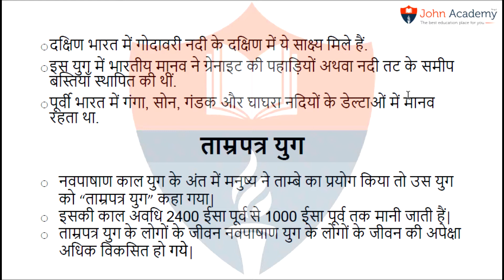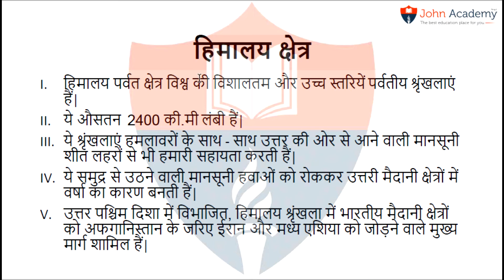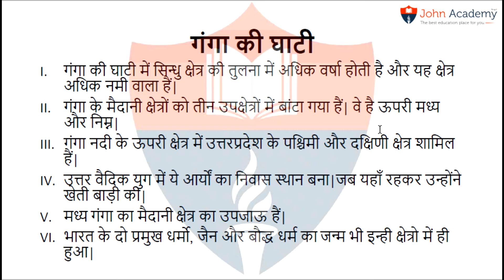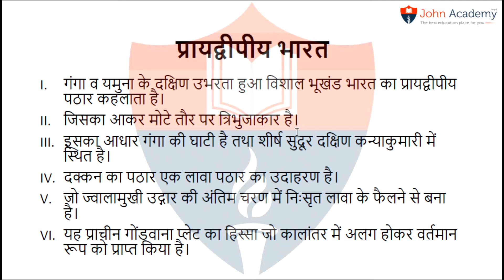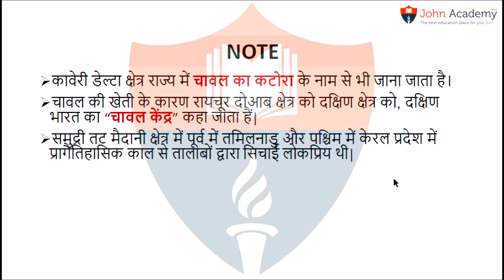NIOS History Class 12 Chapter 2 | Part - 2 | By Shahul John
NIOS History Class 12 Chapter 2 Part - 2
JOHNACADEMY_

🔴 GET
1 Complete Syllabus
2. Notes
3 Past year paper
4. Question bank
5. practice papers

🌍DELHI UNIVERSITY
1.) B.COM/ B.A (P) ECONOMICS FINAL YEAR / 3rd YEAR ( IN ENGLISH)
2.) B.COM/ B.A (P) ECONOMICS FIRST YEAR / 1st YEAR ( IN ENGLISH )
3.)  B.COM/ B.A (P) ECONOMICS FIRST YEAR / 1st YEAR ( IN HINDI )

1.) NIOS ECONOMICS CLASS 12TH CODE 318 ( IN HINDI )
2.) NIOS POLITICAL SCIENCE CLASS 12TH CODE 317 ( IN HINDI)
3.) NIOS POLITICAL SCIENCE CLASS 12TH CODE 317 ( IN ENGLISH)
4.) NIOS BUSINESS STUDIES CLASS 12TH CODE 319 ( IN HINDI)
5.) NIOS SOCIOLOGY CLASS 12TH CODE 331 ( IN ENGLISH)

👉BOOK 1
CHAPTER - 1

👉BOOK 2
CHAPTER - 1
CHAPTER - 8
shorturl.at/akr07
CHAPTER -9
shorturl.at/kKN19

SINCE - 2009